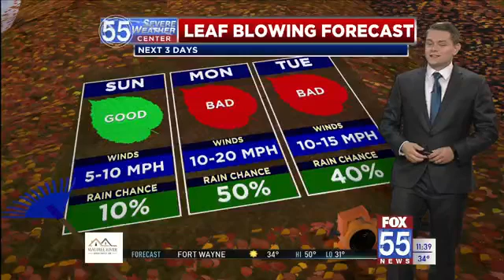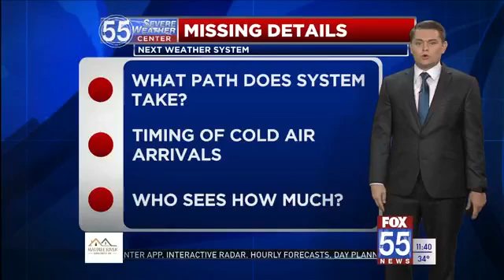Weather Blog: First call for snow totals for early week system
We've known for several days now that we would have a weather system impacting the lower Great Lakes region sometime around the start of December, but there were a lot of details to work out: When exactly it might happen? Will we see rain or snow? How much? Well, we now have a better picture as to what that will look like.